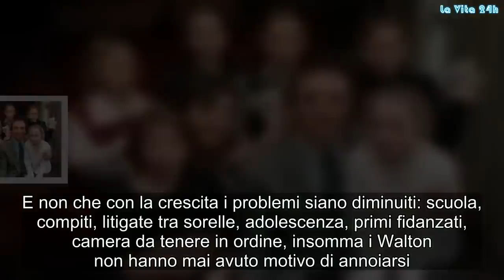“Che spavento!”. Si amano da morire, ma non riescono ad avere figli, così si rivolgono a degli speci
Le famiglie numerose sono belle. Mettono allegria e anche se per i genitori è un impegno, la felicità supera qualsiasi difficoltà. Così è stato anche per Janet e Graham Walton che non vedevano l'ora di diventare genitori, ma la sorte non era dalla loro. Infatti, la coppia non riusciva ad avere bambini, per cui, a un certo punto, i due si erano rivolti a degli specialisti e si erano sottoposti a dei trattamenti per la fertilità. Ma dopo ben 12 tentativi la situazione non era cambiata, gli sposi ormai avevano perso ogni speranza. Riuscite a immaginare la loro delusione? Ma alla fine è arrivata la sorpresa più incredibile che potessero mai aspettarsi. Al tredicesimo trattamento, quando avevano ormai preso, ogni speranza quasi come un miracolo Janet è rimasta incinta. I due erano al settimo cielo, il loro sogno più grande finalmente si sarebbe realizzato. Ma, quando all'ottava settimana, Janet si era sottoposta all'ecografia di routine, il medico aveva comunicato che la coppia attendeva non un bambino ma sei. Trauma vero? La notizia aveva sconvolto i futuri genitori, che non si aspettavano di allargare la famiglia in questo modo.
I medici avevano spiegato alla coppia che la gravidanza era a rischi e che quindi la futura mamma doveva stare a letto. Tutto questo è successo nel 1983 e il 18 novembre di quell’anno grazia a un taglio cesareo sono venute al mondo nell’ospedale di Liverpool 6 splendide bambine che avevano appena superato la 32esima settimana. Un vero primato, perché le piccole sono state la prima sestina tutta al femminile nel mondo. Le piccole erano state tenute in ospedale fino al gennaio del 1984, quando erano ormai forti abbastanza per tornare a casa. Da allora Hannah, Ruth, Luci, Kate, Jennie e Sarah hanno rivoluzionato la vita dei genitori. Da quel momento tutto ha iniziato a ruotare intorno alle bambine: nutrirle, lavarle e farle dormire. Di media, la coppia ha bisogno di 11mila pannolini per anno e nei primi due anni di vita i genitori non riescono a dormire poi tanto.
E non che con la crescita i problemi siano diminuiti: scuola, compiti, litigate tra sorelle, adolescenza, primi fidanzati, camera da tenere in ordine, insomma i Walton non hanno mai avuto motivo di annoiarsi. "Gli anni sono volati e quasi non abbiamo avuto modo di goderci le nostre figlie, sempre troppo occupati a pensare ai loro bisogni", racconta Janet. Oggi le ragazze hanno più di 30 anni, sono tutte indipendenti e la più piccola, Sarah, ha dato alla luce il primo nipote per i Walton nel 2014. Anche questa volta è una femmina, Jorgie, che ha reso Janet e Graham nonni felici, come ha raccontato la donna: "Crescendo le mie figlie non c'è stata una fase che ho preferito all'altra. Ma c'era anche poco tempo per pensarci, essendo le cose da fare tante. Adesso con la mia nipotina è diverso, ho il tempo di godermela. È tutto più rilassato". Gossip, # LaVita24h,